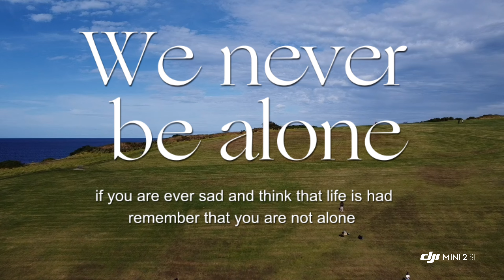Cinematic drone shot collection | DJI | please subscribe